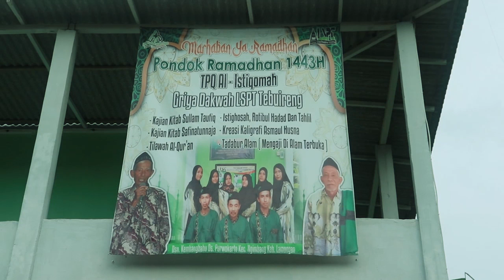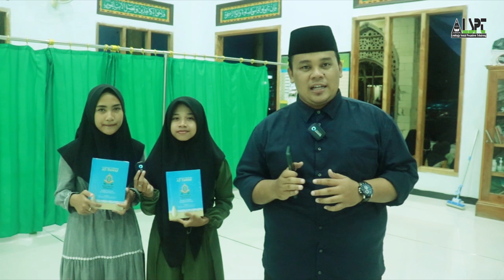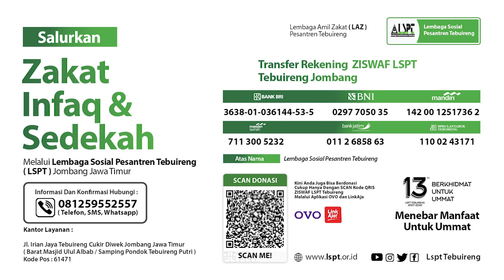BUKA BERSAMA DAN BERBAGI 150 MUSHAF AL-QUR'AN - TPQ AL-ISTIQOMAH - LSPT TEBUIRENG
Lembaga Sosial Pesantren Tebuireng (LSPT) terus mendukung upaya pengembangan Program Griya Dakwah. Terbaru, LSPT menggelar acara Buka Bersama (Bukber) sekaligus memberikan bantuan 150 lembar mushaf Al-Qur’an kepada TPQ Al-Istiqomah di Kecamatan Ngimbang, Kabupaten Lamongan, Jawa Timur, Kamis, 21 April 2022.
Tak hanya untuk santri TPQ, Al-Quran yang diberikan juga akan disalurkan kepada masjid dan musala-musala binaan Griya Dakwah lainnya. Tujuannya, tentu agar penyaluran bantuan Al-Qur’an dapat merata ke setiap lini binaan Program Griya Dakwah.
Kegiatan ini diikuti oleh 110 santri TPQ Al-Istiqomah, dan dihadiri langsung oleh pihak LSPT serta tokoh agama setempat. Untuk memeriahkan acara Bukber, acara juga diisi oleh grup banjari Ashabul Zahid.
Sebanyak 120 nasi kotak dan aneka menu takjil disiapkan oleh pihak LSPT guna memenuhi konsumsi Bukber bersama TPQ Al-Istiqomah. Terlihat, santriwan-santriwati TPQ menikmati kunjungan LSPT dan acara Bukber tersebut.